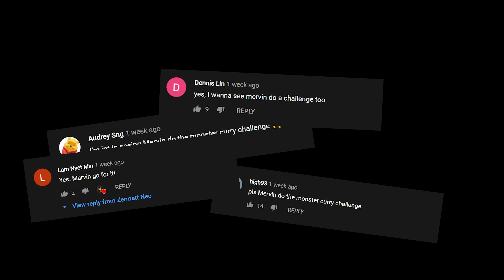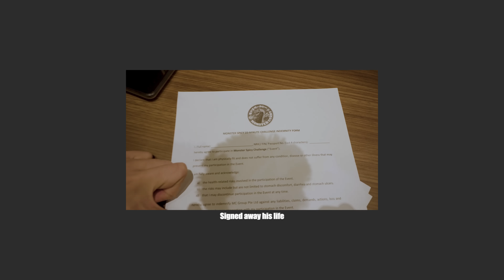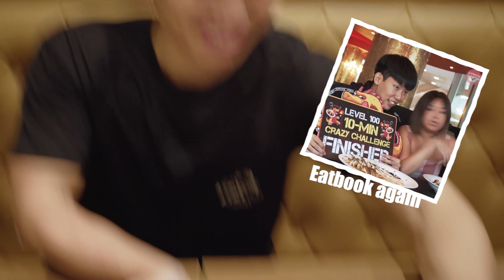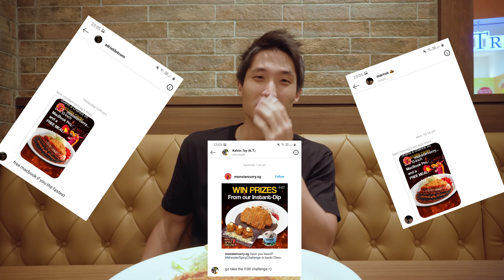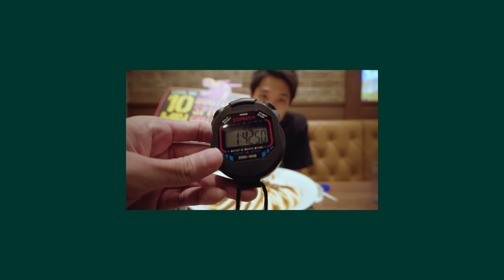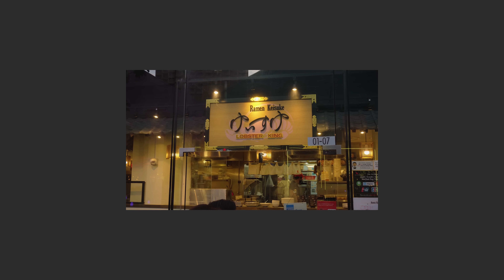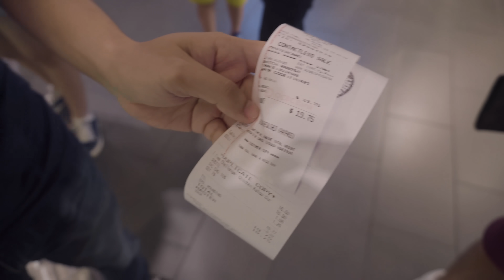INSANE LEVEL 100 Monster Curry Challenge! | RECORD SMASHED! | Spiciest Curry Rice in Singapore!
For this video, I present to you my attempts at the Monster Curry Level 100 Spicy Challenge! The challenge involves completing a plate of their standard Chicken/Pork Katsu Curry Rice, except the curry is topped with a deadly-looking black concoction made from ridiculously spicy chillies. For those spice-averse, eating the first few bites might make the challenge seem doable, but the excruciating burning sensation kicks in after a minute. Completing it in under 10 minutes makes the dish free.

It was a true challenge for me due to my well-known low spice tolerance, but I grit my teeth and took it one bite (sometimes two) at a time, attempting this for a total of 6 times. Initially my time was in the 1-2 minute range, but by the end I was able to do it sub 1-min, with my final attempt being my best time at 52.13s and also the best ranked time for this challenge.

Check out the end for a bonus clip of Mervin attempting the challenge!